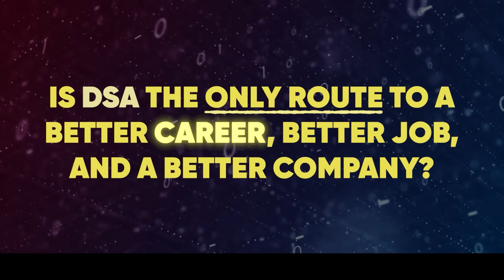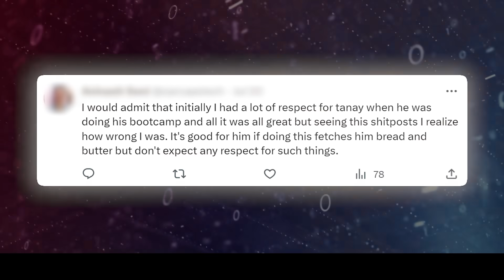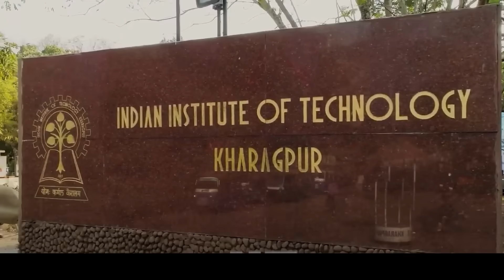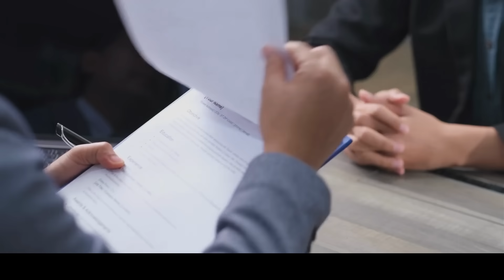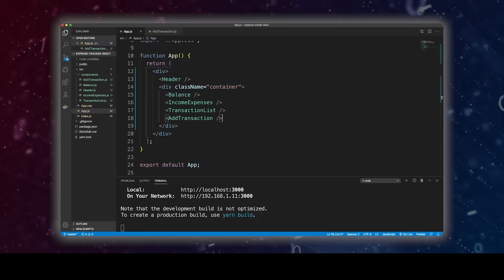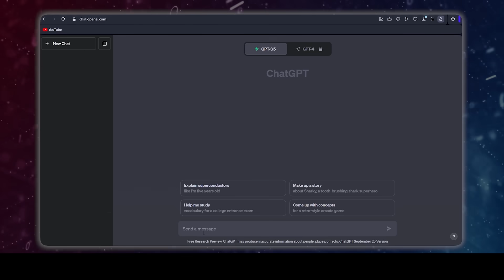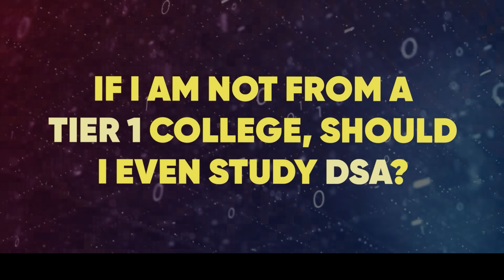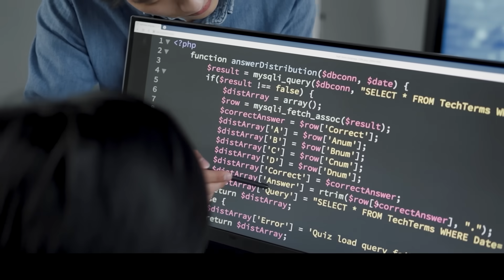DSA in 2023: Is It Still Relevant? | Tanay Pratap Hindi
Watch this video to understand:
- Is it necessary to learn DSA to get a job in product companies?
- Is there no other route to DSA?
- Why is DSA so difficult?
- How can I build my career without DSA?

And so many more questions that keep haunting us everyday when we see students learning DSA in and out. Everyone is running behind DSA to get a job in FAANG. But when we sit to do DSA, it is so tough!!

Learn how there is another breezy route to DSA which will help build your career in an equally beautiful way.